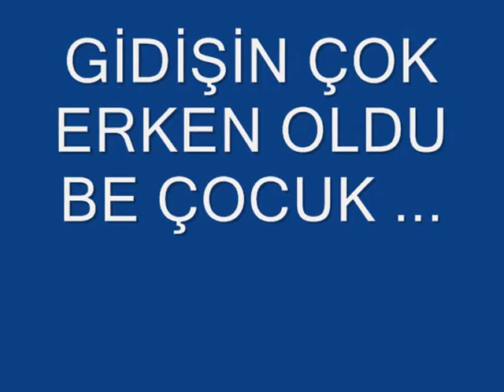YEŞİLBAŞKÖY-AĞLASUN.. HASAN DEMİRCAN - (Death : 25.09.2014)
Yeşilbaşköy-Ağlasun BURDUR Hasan Demircan kardeşimizin anısına